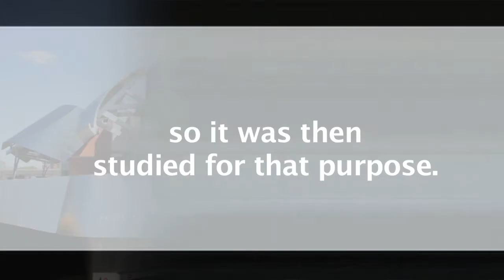iSupportResearch: What is Viagra used for?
Check-out our next video in the series of our search for how much millennials know about clinical research!